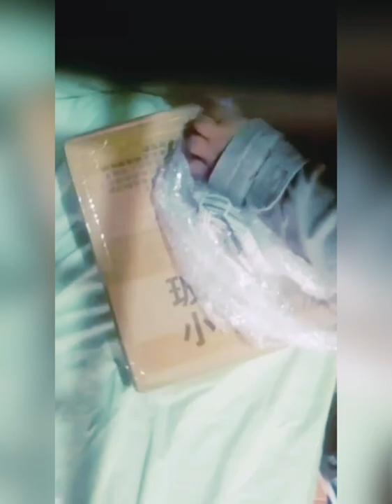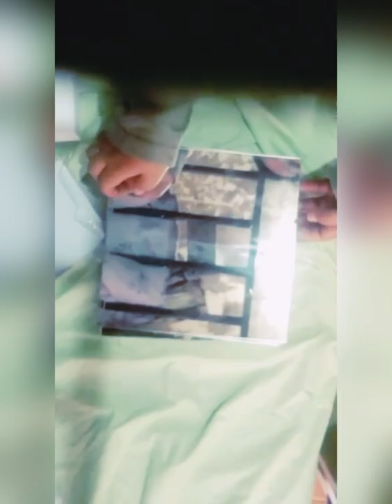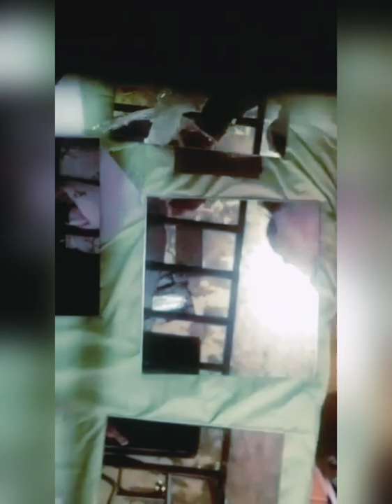Unboxing Back City Round Folding Chair and Adhesive Wall Mirror from Lazada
So cute and usable naman... Yung chair magaan at foldable kaya pwede dalhin kahit saan..yung mirror madikit naman kaya kung ididikit sa wall, siguraduhing permanent na kasi mahirap tanggalin sa wall.
Thanks mga kaibigan.. Dikit,lapag at magiwan ng bakas para mabalikan po kau.